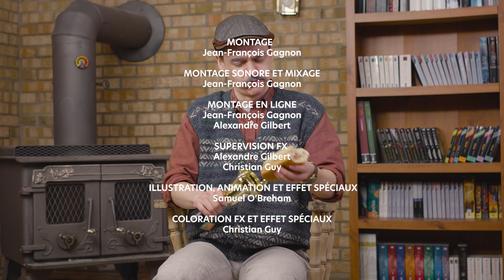Papi Toucroche: Le lièvre et la tortue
Pour le grand marathon de Rapideville, Cindi LaTortue se voit la lourde tâche de remplacer son frère, Gérard Guépard. Elle devra surtout affronter Will LeLièvre, champion en titre. Mais ce dernier serait-il trop sûr de lui?